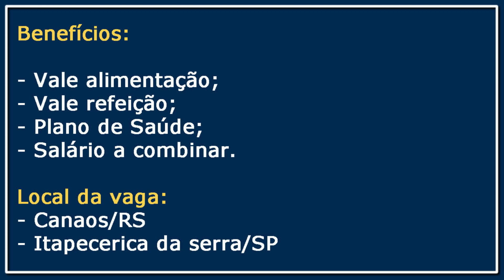VAGA PARA MOTORISTA EM 2 ESTADOS | NOVA ERA TRANSPORTES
A empresa Nova era Transportes anunciou em sua rede social vaga para motorista carreteiro com experiência, os interessados devem atender os requisitos abaixo.